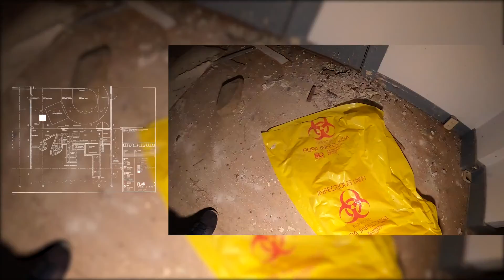Abandoned Hillside Mansion | Trailer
New Episode December 7th

Brandon Thomas Photo TNFE
Chaotique Photography

the_need_for_exploration
xurbanxxamberx
chaotiquephoto